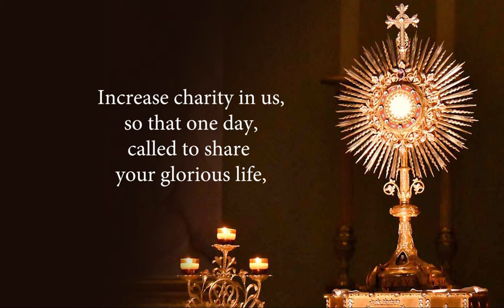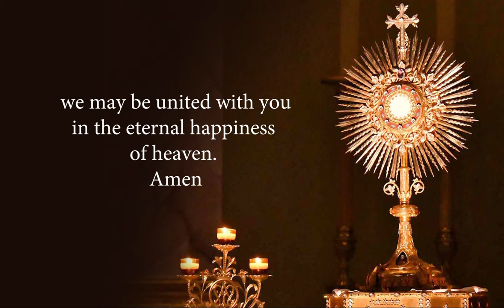Adoration Prayer by Bl James Alberione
Books for Adoration.
Photo by Willuconquer, from Wikimedia Commons.

Paulines Publications Africa